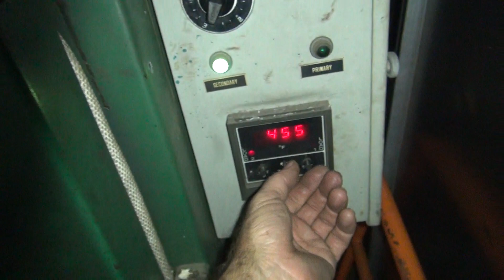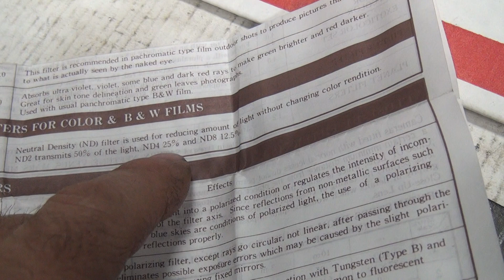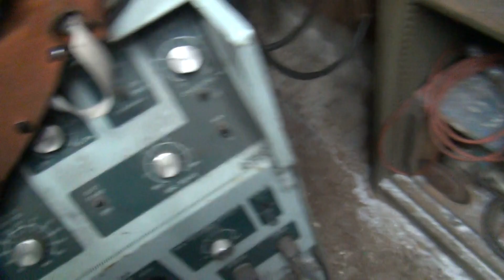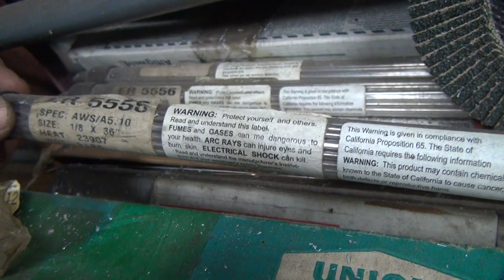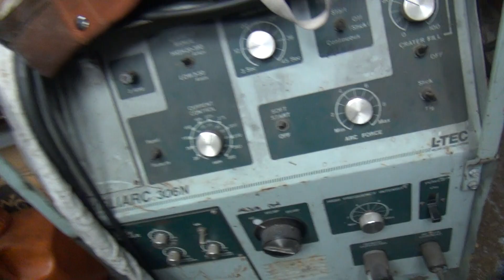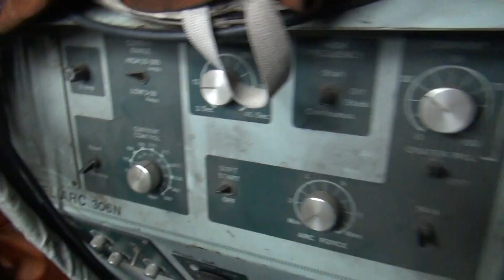#102 twin cam welding repair exhaust port stud hole 110ci harley head machining tatro machine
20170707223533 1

this job was not worth doing because it would have been better to just get another head and move on. the cost was about the same after all was done. cheaper if you add in the cost of powder coating.
tatro